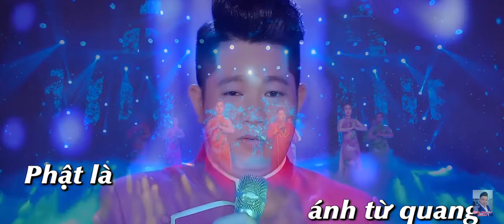KARAOKE CÓ LỜI CA SĨ - PHẬT LÀ ÁNH TỪ QUANG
Xin phép tác giả, ca sĩ Quân Nguyễn, do đang dịp Đại lễ Phật đang 2023, có rất nhiều người muốn có phiên bản karaoke bài Phật là ánh từ quang nên nhạc chuẩn, có lời ca sĩ để học, nên mình đã mạo muội làm ra bản này trên cơ sở bản biểu diễn và bản karaoke của Quân Nguyễn. Mình hoàn toàn không có động cơ trục lợi gì hoặc để câu view câu like, mà chỉ tâm nguyện vì Đức Phật, vừa để mình tự học cho dễ tiếp thu, chuẩn xác, vừa phục vụ mọi người, mong tác giả và mọi người lượng thứ.

Xin đa tạ. Cầu mong Đức Phật phù hộ cho Quân Nguyễn và tất cả mọi người!